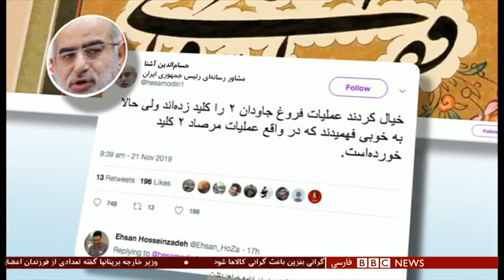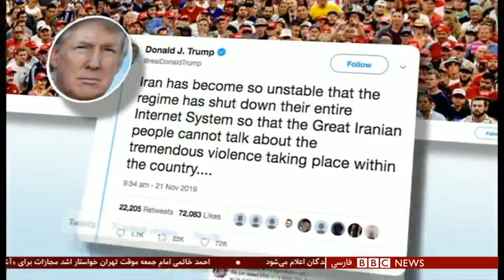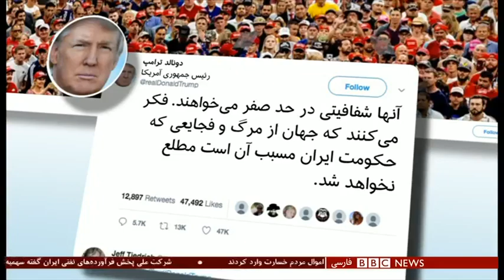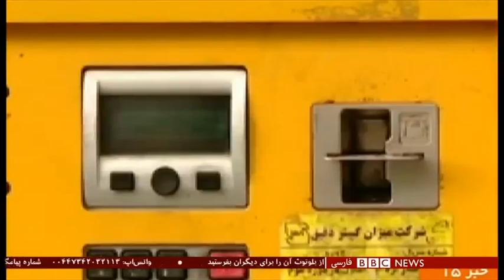اخبار ساعت شش عصر- جمعه اول آذر